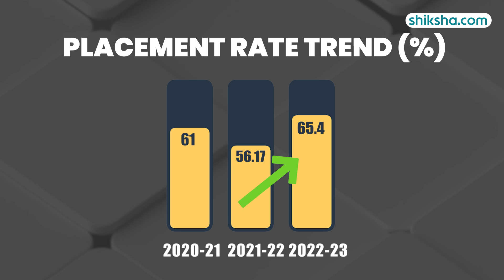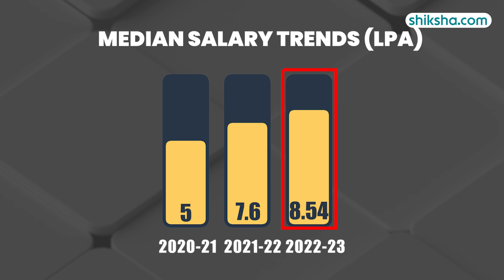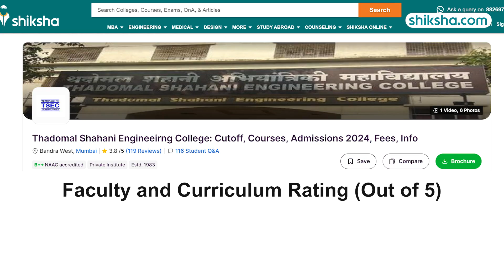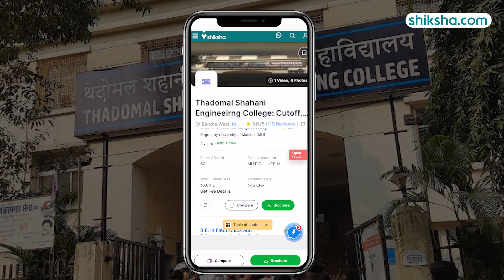Thadomal Shahani Engineering College BE Review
Curious about the BE program at Thadomal Shahani Engineering College? This review provides insights into the curriculum, faculty, campus facilities, and placement opportunities. Learn more about the student experience and what makes this college a potential option for your engineering studies.

0:06 - Overall Rating
0:14  - Placements
1:24 - BE Specialisations
1:51 - Fees
2:08 - Infrastructure
2:40 - Faculty
3:10 - Campus Life